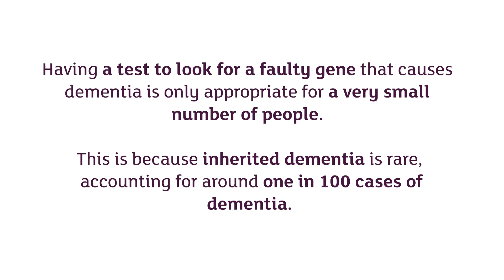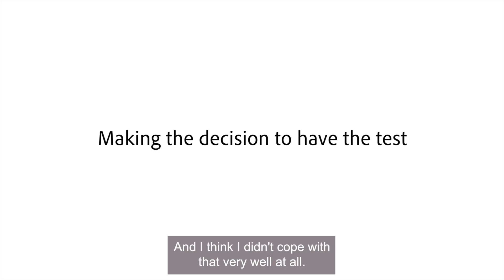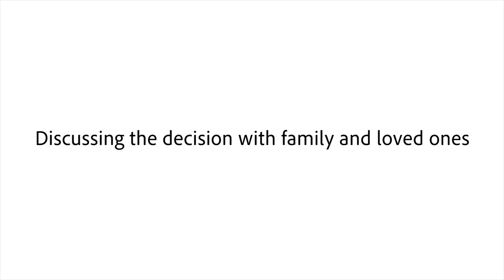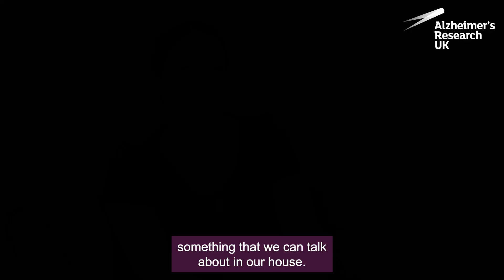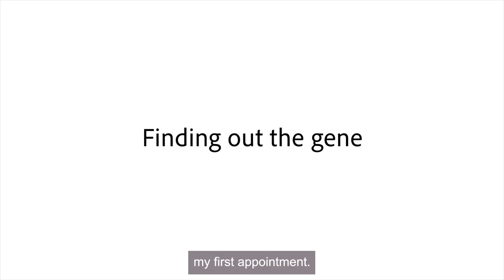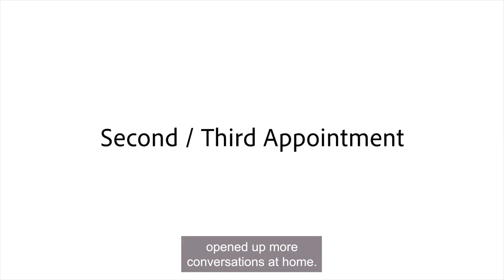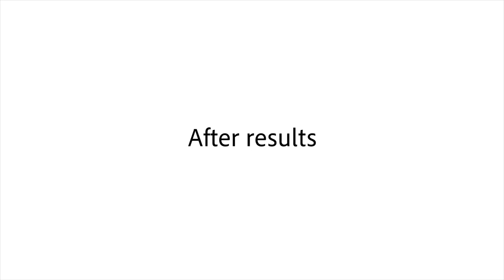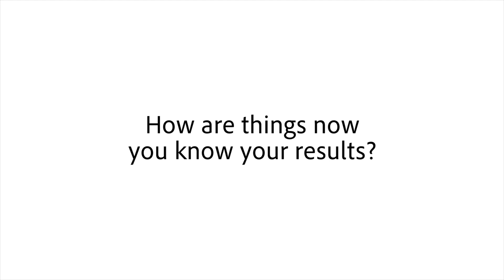Genetic testing for inherited dementia: personal stories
Having a test to look for a faulty gene that causes dementia is only appropriate for a very small number of people. This is because only around one in 100 cases of dementia are directly inherited. In these cases, there is an obvious pattern of a parent passing it on to their child (or children) throughout every generation of a family, often developing symptoms in their 40s and 50s.

In this video, Sophie and Louise share their own experiences undergoing genetic testing for familial, or inherited, forms of dementia.

For more information about whether genetic testing might be appropriate for you, you can talk to your GP or visit this link to hear Prof Nick Fox (Professor of Clinical Neurology, University College London and Consultant Neurologist at the National Hospital for Neurology and Neurosurgery) answer some frequently asked questions about genetic testing: INSERT LINK